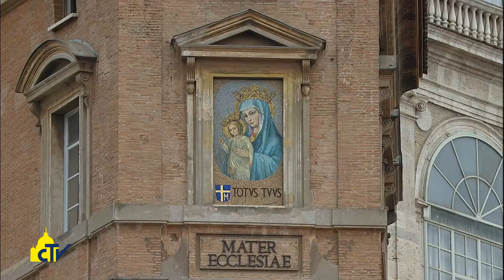Vatican Magazine "La vita ha vinto la morte" 01-04-2016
Assieme alla speranza, Cristo ci dona “il suo sguardo di tenerezza” verso gli ultimi. Lo ha sottolineato Papa Francesco durante le celebrazioni della Pasqua di Risurrezione.